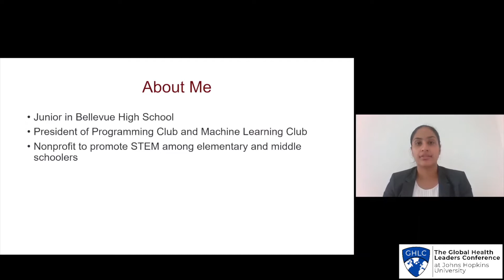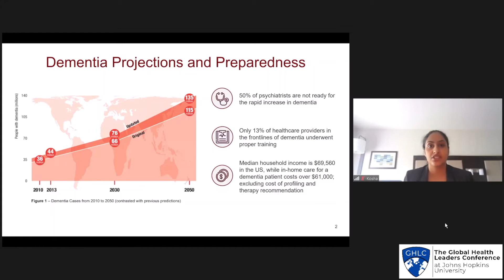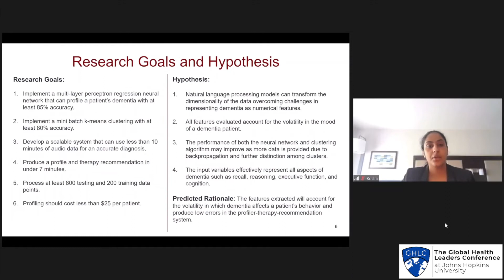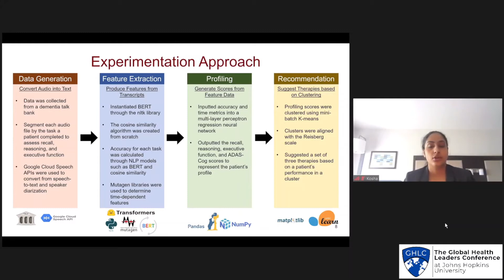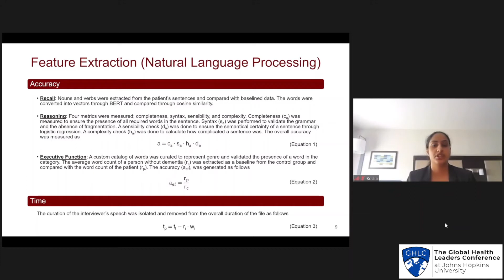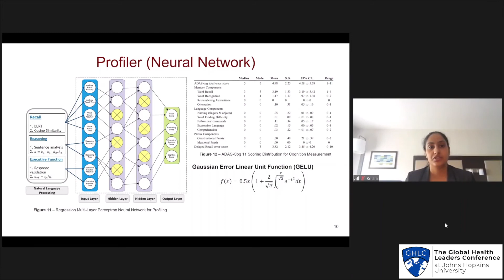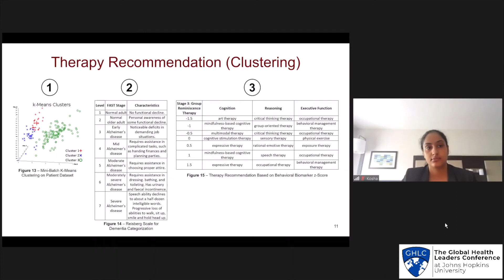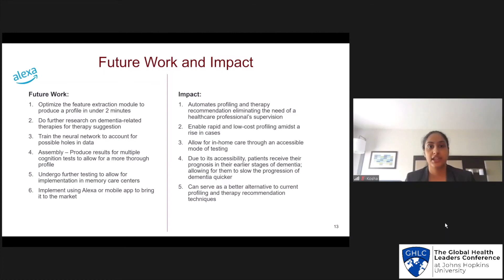Kosha Upadhyay Presents on Applications of AI for Dementia Profiling | 2022 GHLC at Johns Hopkins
Kosha Upadhyay Presents on Applications of Artificial Intelligence for Dementia Profiling and Therapy Recommendation
Moderated and Edited by:
Maro Doce, Co-Director of The GHLC at JHU
Priyal Patel, Co-Director of Social Media & Marketing
Olivia Ge, Co-Director of Social Media & Marketing, Associate Director of Programming & Engagement